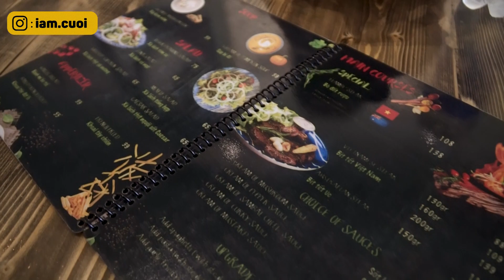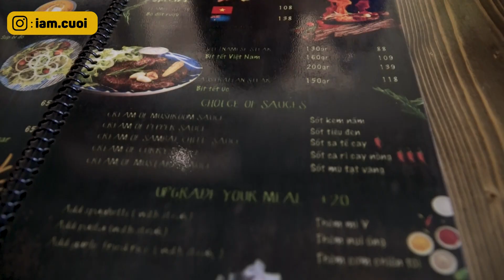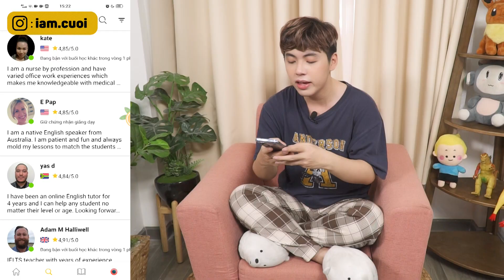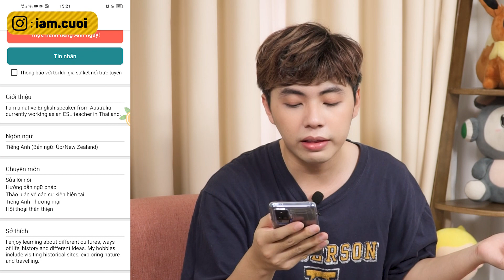Đại chiến Hukochi: AI nói Tiếng Việt ĐỨA ĐÓ TRẢ TIỀN !!! - Cuội